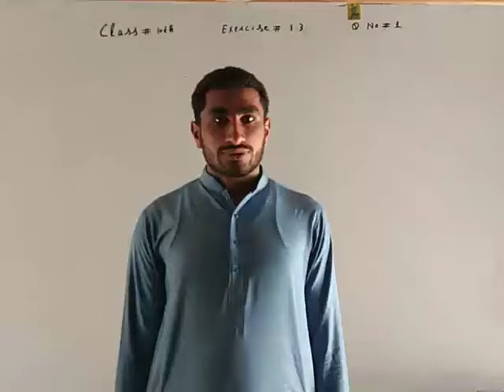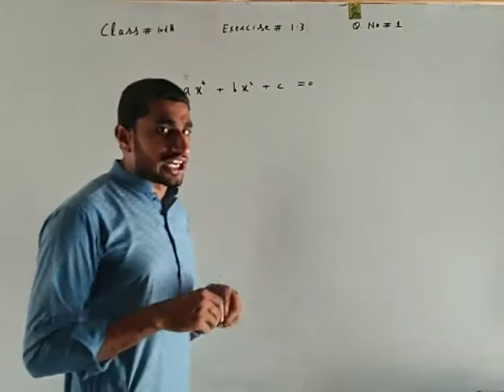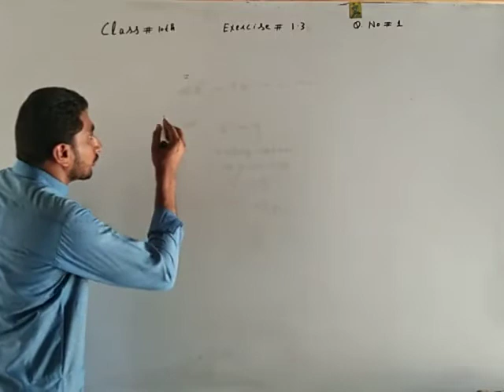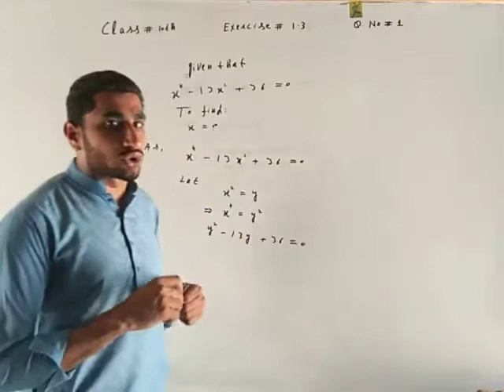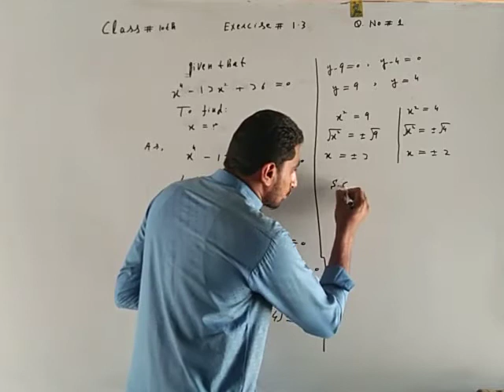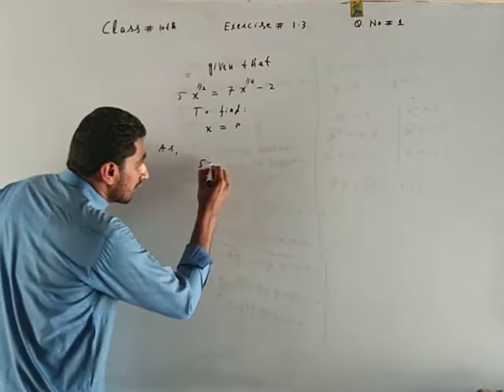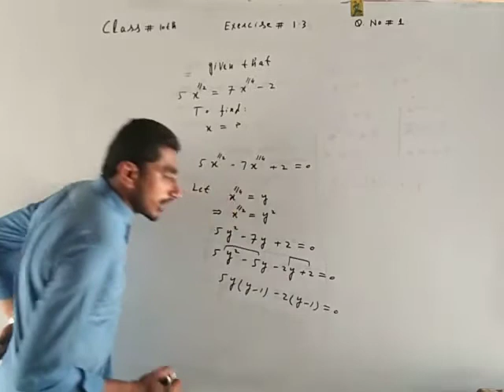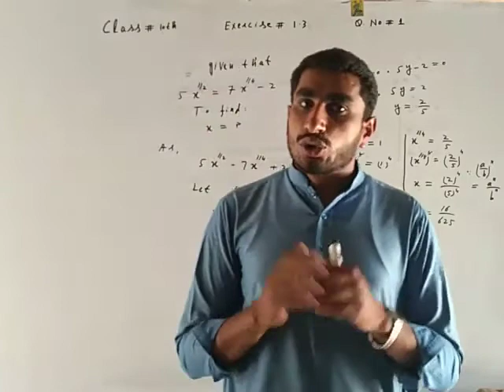Math 10th Class Lecture 9 Girls